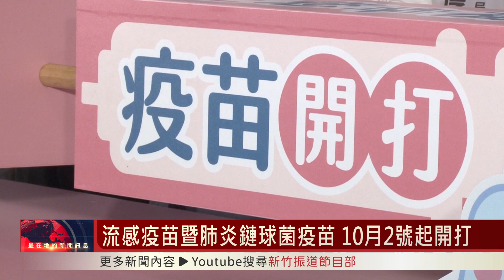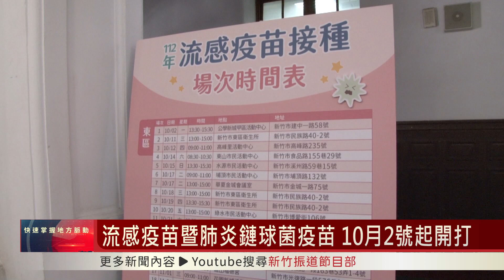流感暨肺炎鏈球菌疫苗 10月2號起開打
為了守護民眾的健康，新竹市今年向中央爭取到１２萬五千劑的流感暨肺炎鏈球菌疫苗，預計從１０月２號起，為符合資格的民眾施打疫苗，新竹市衛生局提醒，疫苗越早施打、效果越好，呼籲民眾踴躍施打，以提升自我保護力，也降低重症的併發機率。